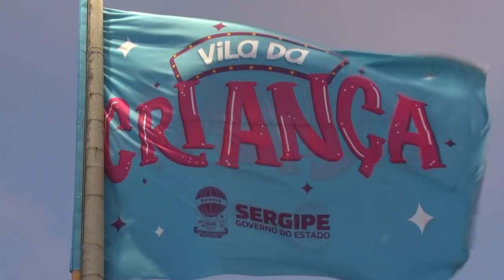Vila da Criança promove acessibilidade e atrai famílias inteiras em busca de lazer e diversão